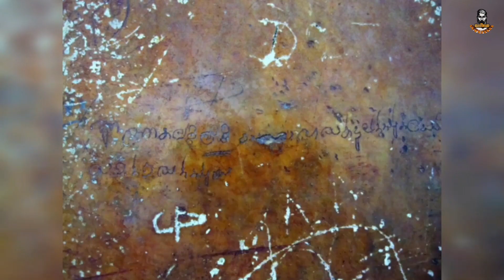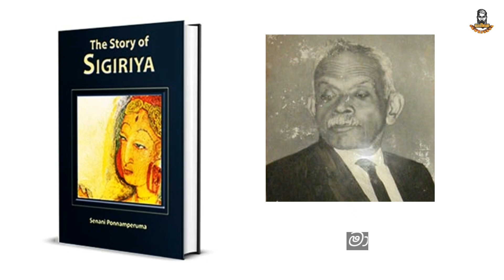සීගිරියේ නොකියු කතාව | Untold Story Of Lion Rock In Sinhala | @gaweshaka | Part 01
Untold Story Of Lion Rock In Sinhala | සීගිරියේ නොකියූ කතාව | ‎@Gaweshaka ගවේශක  | Part 01

🔰Sigiriya :

A former fort that is a UNESCO World Heritage Site.  This is the 8th wonder of the world. Sigiriya is a fort located near the village of Kimbissa in the Dambulla Divisional Secretariat of Matale District in the Central Province of Sri Lanka.  At about 200 meters (661 feet) high, the rock is a massive natural formation.

🔰සීගිරිය :

යුනෙස්කෝ ලෝක උරුම අඩවියක් වන පැරණි බලකොටුවකි.  මෙය ලෝකයේ 8 වැනි පුදුමය.  සීගිරිය යනු ශ්‍රී ලංකාවේ මධ්‍යම පළාතේ මාතලේ දිස්ත්‍රික්කයේ දඹුල්ල ප්‍රාදේශීය ලේකම් කොට්ඨාශයේ කිඹිස්ස ගම්මානය අසල පිහිටි බලකොටුවකි.  මීටර් 200 (අඩි 661) පමණ උසකින් යුත් මෙම පර්වතය දැවැන්ත ස්වභාවික සැකැස්මකි.

🔰Content of this video : (about Sigiriya)

🔹️King Kasyapa kills his father
🔹️How Sigiriya was built
🔹️War with Mughal princes
🔹️Defeat of King Kasyapa
🔹️King Kasyapa's suicide
🔹️Current status of Sigiriya

🔰ඔබ දිනපතා යමක් ඉගෙන ගැනීමට කැමති නම් ඔබට මෙම නාලිකාව හා සම්බන්ධ වී මා සමඟ ඔබේ දැනුම වර්ධනය කර ගත හැකිය.

🔧We will solve your issue within a few hours.